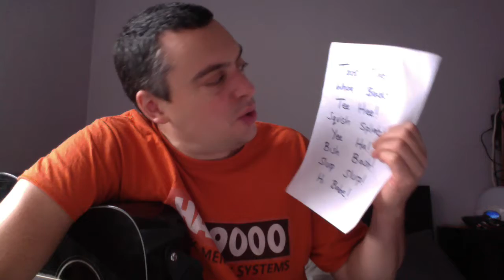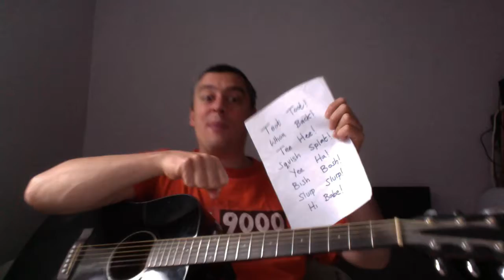Rhymetime 142 / Saturday - No Stories All Songs